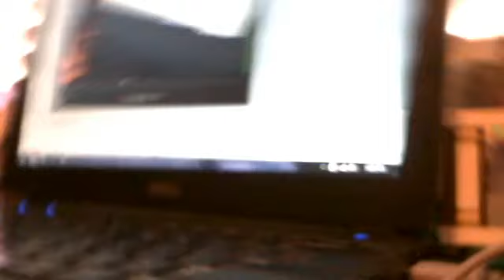all my own lps and squids challeng